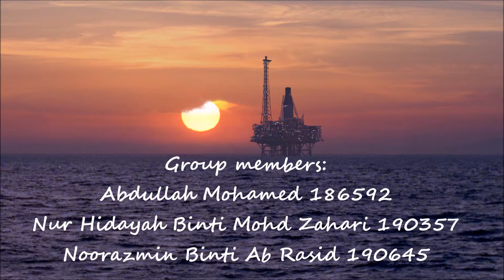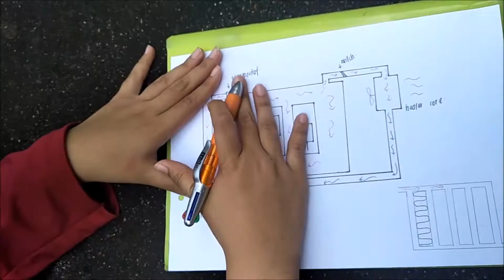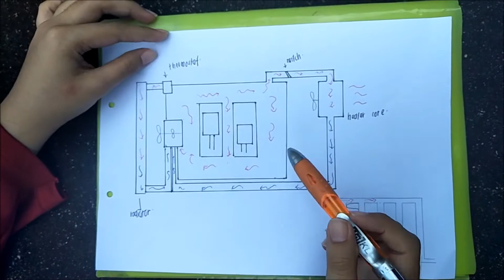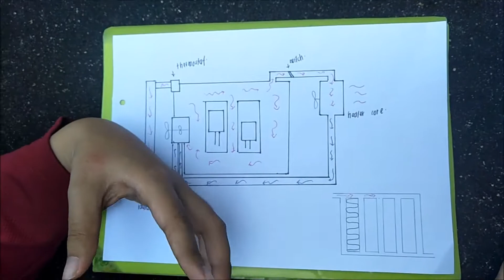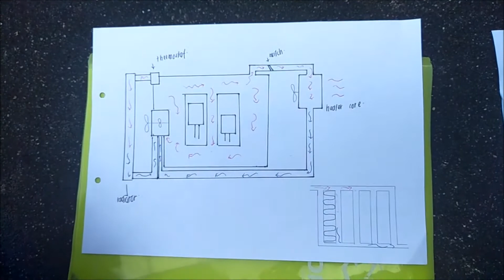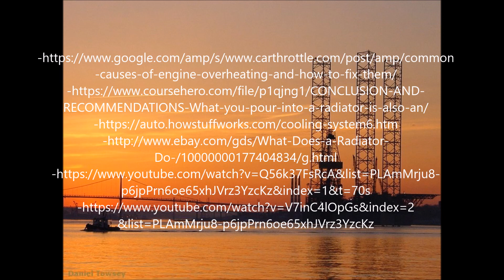HT GROUP 3 MINI PROJECT